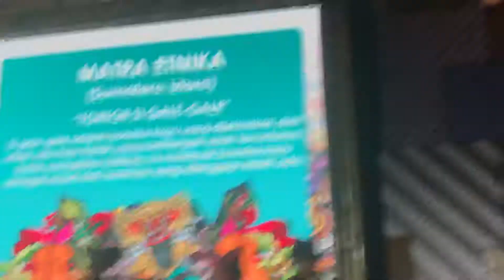Matra Etnika Tari Tor-Tor Si Gale-Gale - Pekan Raya Indonesia 2018